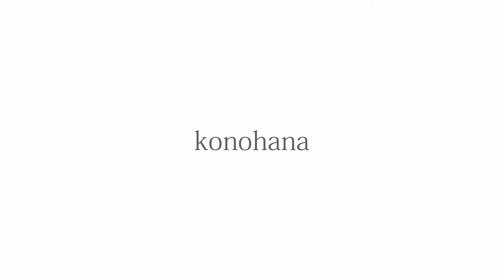‹おきもの手帳› 花じゅばんの着方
今回は花じゅばんの着方をご紹介致します。

00:00〜挨拶
00:16〜ご紹介
03:41〜挨拶

‹店舗情報›
OPEN  水〜日曜日 13:00〜17:00(月、火曜日 店休み)